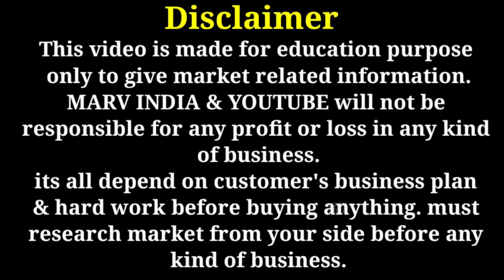BRANDED SURPLUS LADIES GARMENTS ON HUGE DISCOUNT | GIVEAWAY | VANI ENTERPRISES | MARV INDIA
Video Title :- BRANDED SURPLUS LADIES GARMENTS ON HUGE DISCOUNT | GIVEAWAY | VANI ENTERPRISES | MARV INDIA

Vani Enterprises

C-135 Tigri Extension , Near Batra Hospital , New Delhi

Exportbrandsin95%off,
Surplus clothes,
Export surplus wholesale market in Delhi:
Wholesale,
Men,
Quality,
Top,
Brand,
Shirts,
Tshirts,
Export surplus,
Garments,
Surplus,
Export,
Branded

jacket for women
surplus manufacturer,
surplus manufacturer
Branded surplus shoes
Shoes wholesale market in Delhi
Branded shoes in cheapest price
Surplus shoes in Delhi
Online shoes